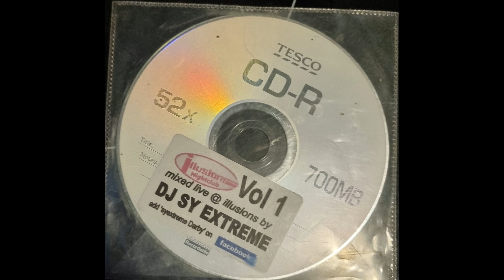Illusions nightclub Mansfield volume 1 cd 2013 mixed live by DJ Sy-extreme